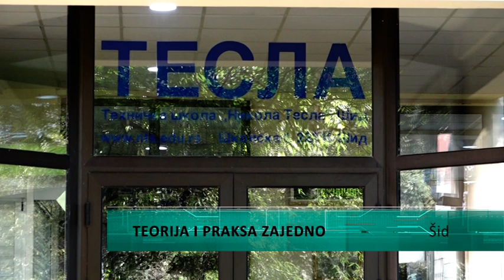Teorija i praksa zajedno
Srednja tehnička škola “Nikola Tesla” u Šidu, ima dugogodišnju tradiciju školovanja učenika koji u ovoj obrazovnoj ustanovi pored teorijskog znanja stiču I određena praktična iskustva. U ovoj školi znanje I praksu stiču automehaničari, elektrotehničari računara, poljoprivredni tehničari , bravari I trgovci. Tokom školovanja za ova zanimanja, učenici su u obavezi da obave I praktični deo nastave.